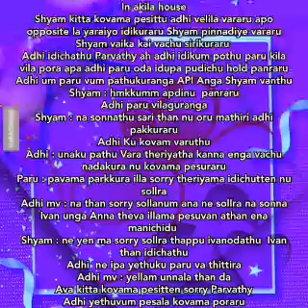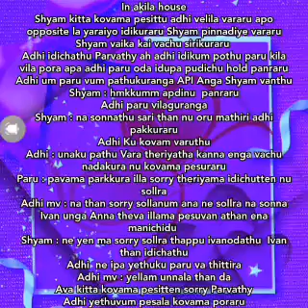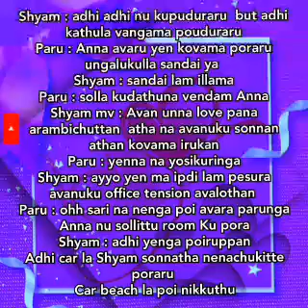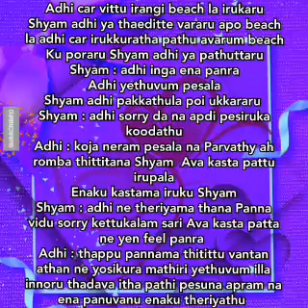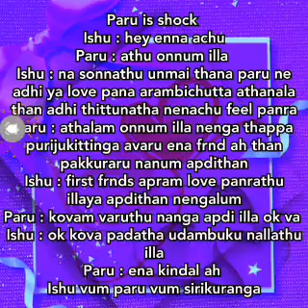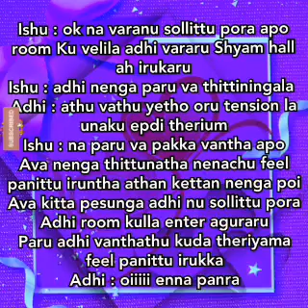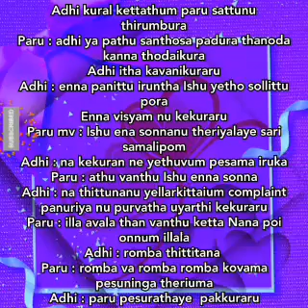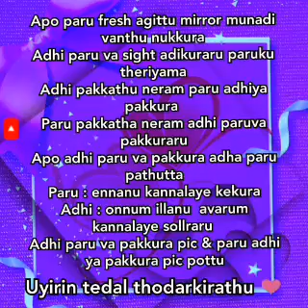Uyirukull Nulainthavaney Uyiraai Aanavaley ||Episode 18 ||Aptaletime